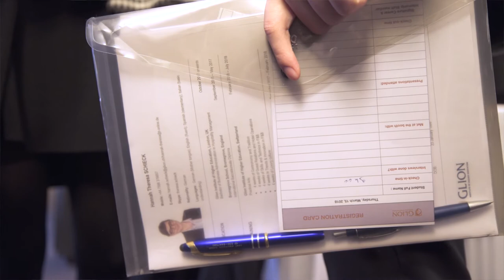Bloomberg LP explain why they recruit Glion students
Mitchell Goggins, Customer Support Team Leader for Bloomberg LP, tells us why his company believes the dedication and hard-working nature of Glion students makes them the ideal candidates to support their long-term growth and praises their consistent professionalism.

Discover Glion for yourself and register to attend one of our campus Open Days

Interested in studying at Glion? and one of our dedicated Education Counselors will be in touch.